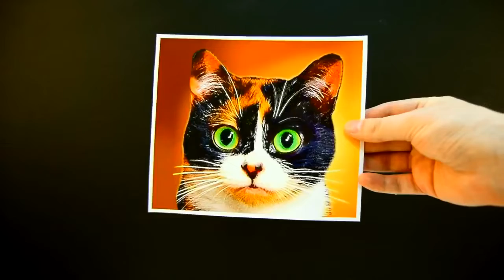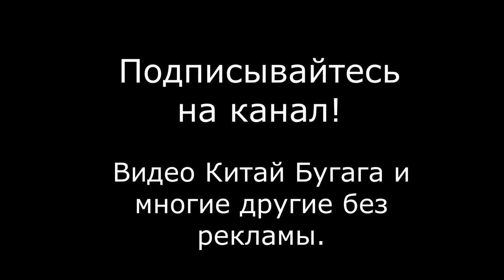/reupload Куки из лизунов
reuploaded from Китай Бугага becuse his channel got deleted or terminated